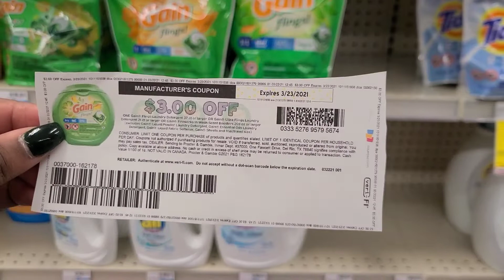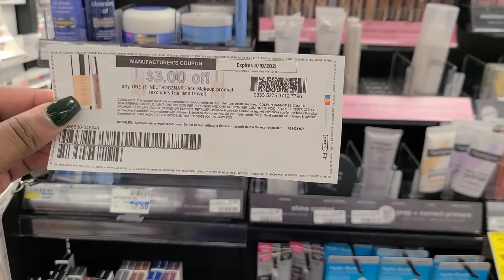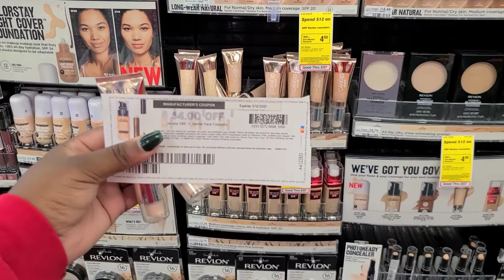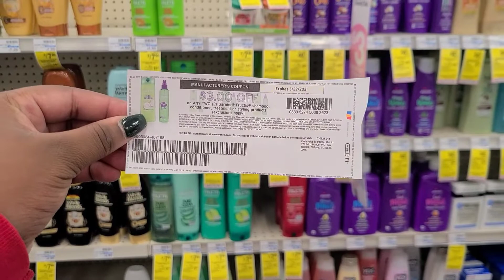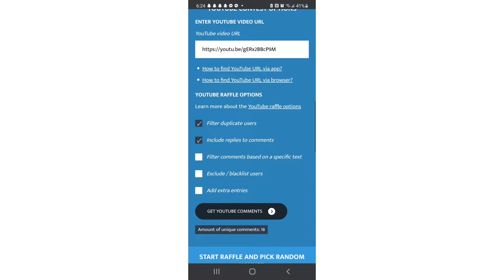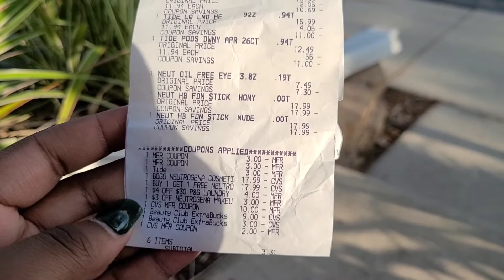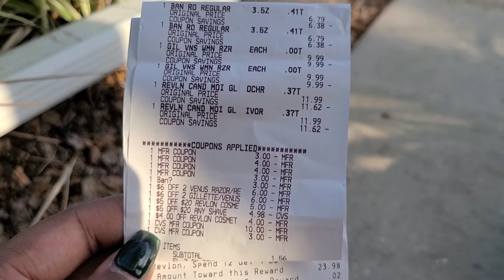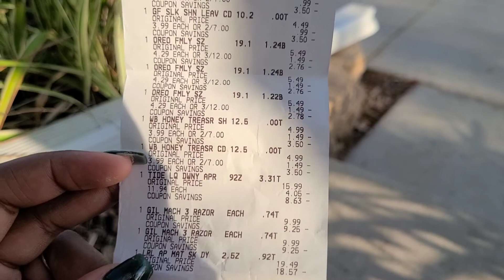2nd CVS Haul 3.23 | Moneymaker Neutrogena & Gillette Razors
Hey yall! We did our 2nd Haul for this week and we are STOCKING UP on toilet paper and laundry this week, I am so excited. Can we get a good paper towel deal though?

If you are new to CVS! You are in for a treat. CVS can be very rewarding but it takes a little extra work to really work with the deals. I am not an expert nor will I ever claim to be. I just hope that I am able to give you all ideas on how to potential save money with drug store couponing.

❤Ibotta USE MY CODE KUOJQOI and lets reach some bonuses together

Get 2,000 points on Fetch when you use my code HUDHK and scan your first receipt!

Signup for store digital coupons like Target, Publix, CVS, and Walgreens